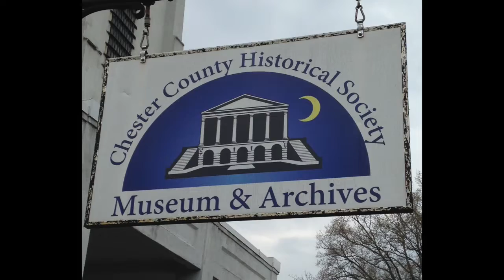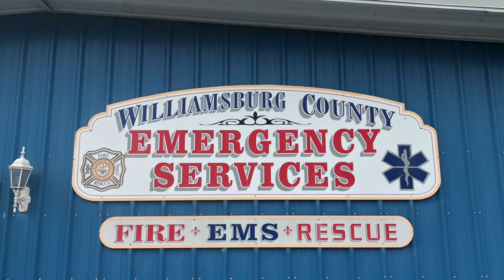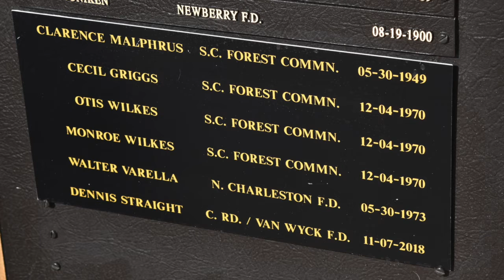March 15 thru April 15 2019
Our staff and Executive Committee have been on the road again. We want to bring the message to the members so let us come see you. Check out the highlights from this past month on the road.